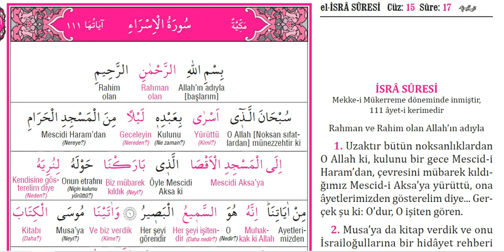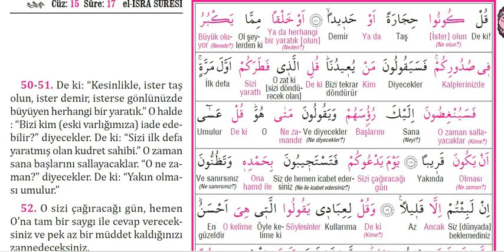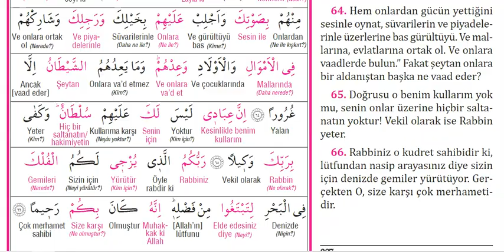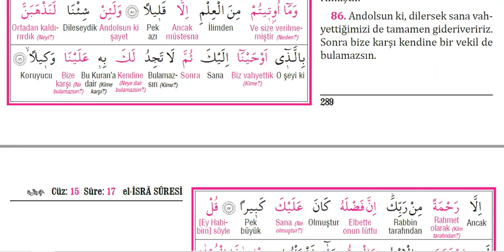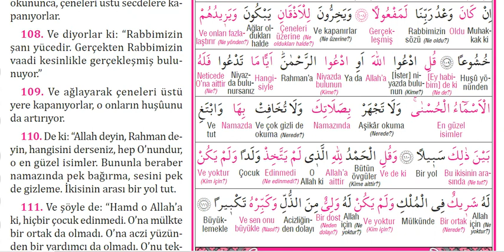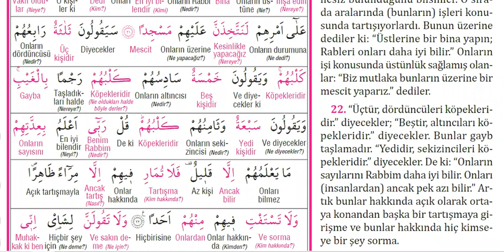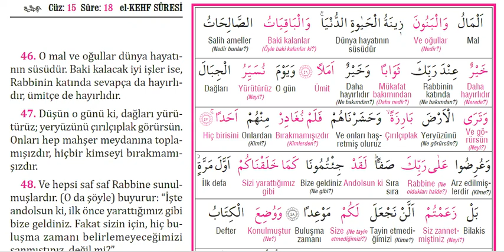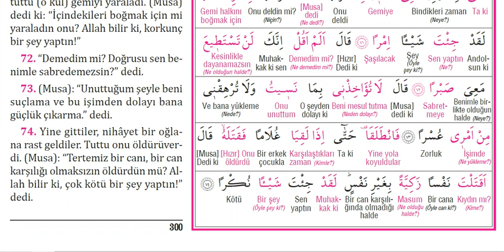15. Cüz Mukabele'21/1442